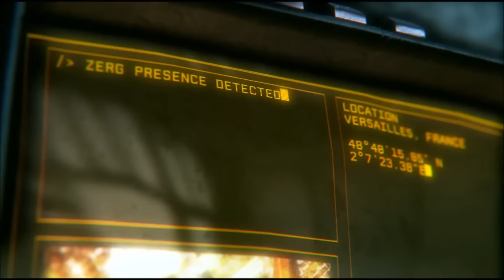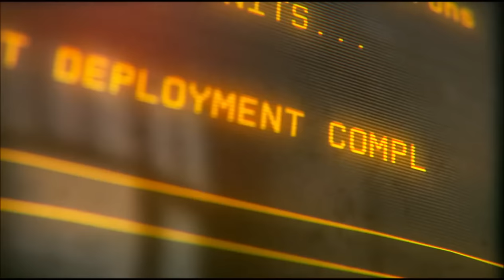STARCRAFT REMASTERED Trailer 14.08.2017